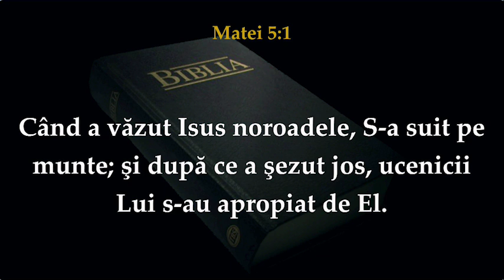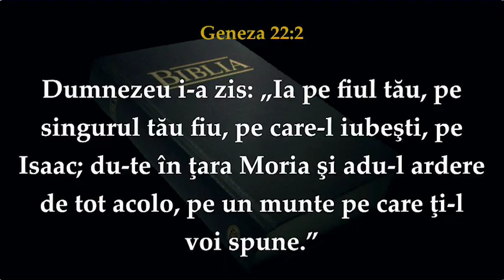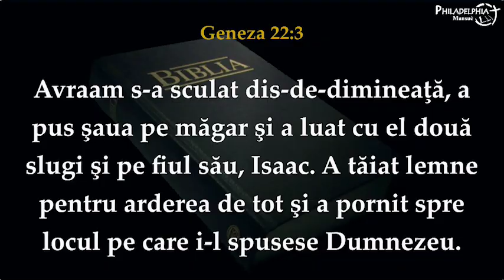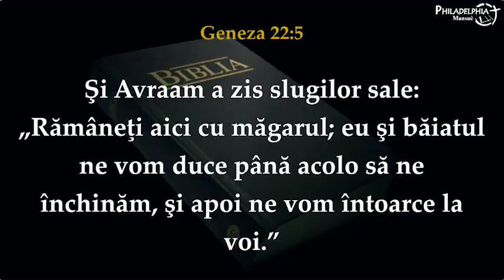Nelu Brie - Ferice de cei saraci in duh